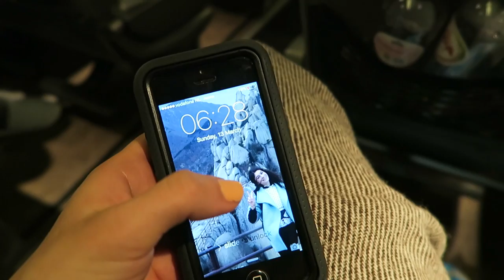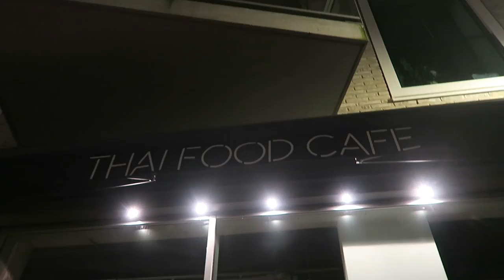FOUND MANGO AND STICKY RICE! TRAVEL VLOG 272 AMSTERDAM | ENTERPRISEME TV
I found mango and sticky rice in Amsterdam! Oh my gosh I was craving mango and sticky rice ever since I left Malaysia. I took me a while to find a place where they serve mango and sticky rice but I finally found it in Amsterdam. This plate of mango and sticky rice was really good, I was just missing the sweet coconut sauce.
If you're on a roll here's a travel vlog with Team NaIv running around like crazy people in Prague

This video is a collaboration with Flixbus.